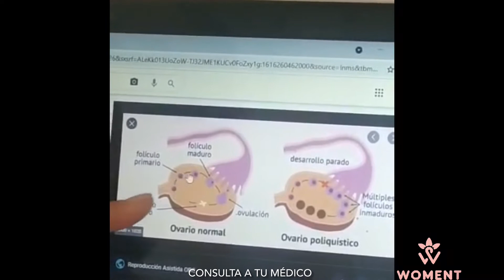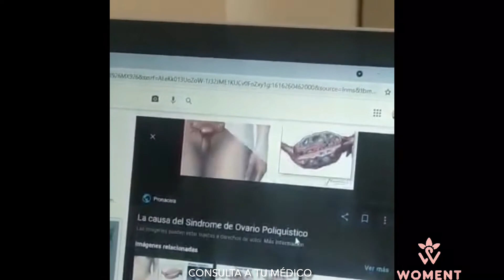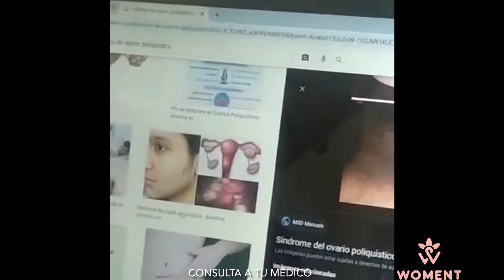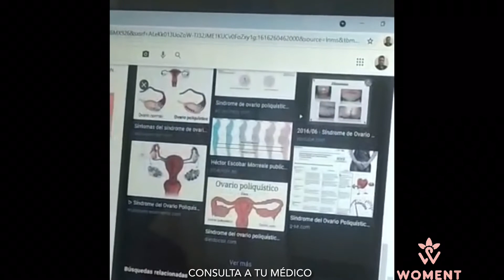¿Te diagnosticaron ovario poliquístico? No te preocupes te explico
Entérate sobre todo tipo de cuidados, consejos, tips sobre ginecología con la Dra. Raquel Ortega Loeza, disfruta de todos los videos.

¿Y porqué no? Agenda tu cita a través de Doctoralia.